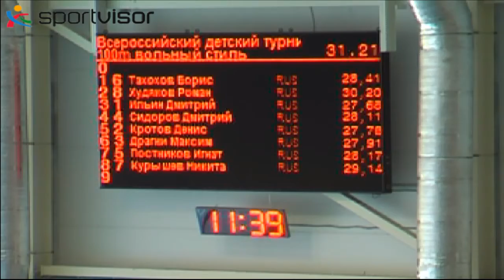100 м вольный стиль - Юноши - 16 заплыв